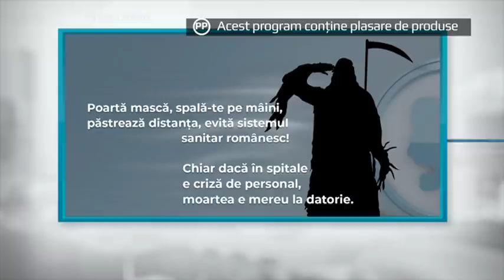STAREA NATIEI 14 OCTOMBRIE 2020 PARTEA 2